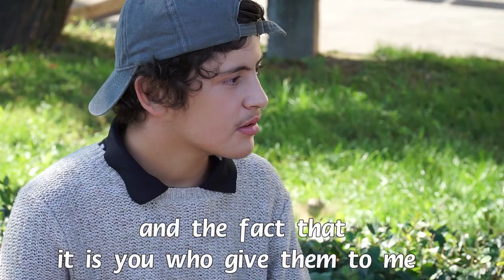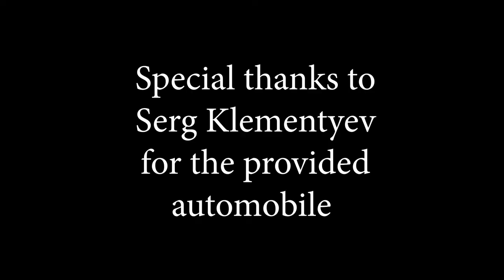Fairy Prince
The series "Hello, we are all!" The second series filmed in St. Petersburg
Scriptwriter, producer - Grigory Borzenko
Director - Olga Andrianova
Operators - Serg Kryukov, Olga Andrianova
Editing - Serg Kryukov
Composer - Grigory Borzenko
Casting manager - Anna Festivalna
Cast:
Alina Kobzareva
Glebov Vladislav
Adam Akhaev
Olga Andrianova
Song of Grigory Borzenko "White Road"
Performed by Karina Kardash
Mobile cinema studio "Online"
Young Talent Support Project
Film studio "Borzenko FILMS" 2021